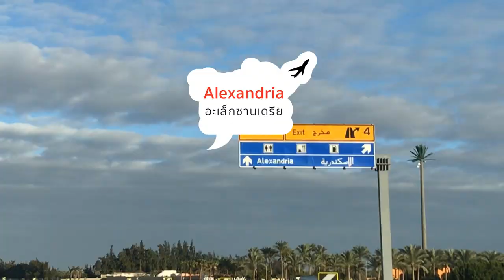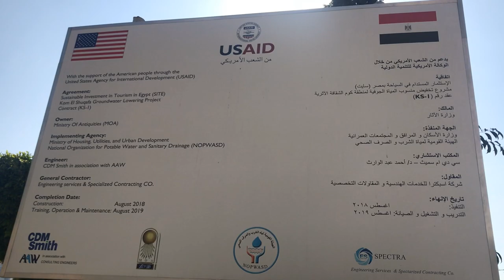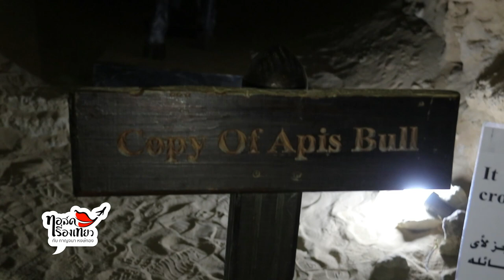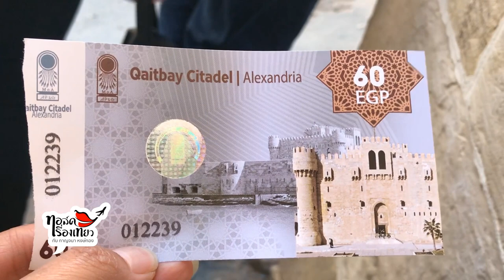Travel Talk ตอน First met Alexandria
Alexandria is located in the northwest part of Egypt, running alongside of the Mediterranean Sea. The city was named after Alexander the Great, who founded it during his conquest of the Persian Empire.

- Catacombs of Kom El Shoqafa -
A huge necropolis and royal cemetery. The spiral staircase down to the tombs. There are lot of floors, rooms at around a depth of 100 feet underground with a mixture of Roman and Egyptian art.

- Pompey's Pillar -
This single column standing on a rocky hilltop in the middle of Alexandria.
Beside the monolithic column, stands the Roman copies of the Sphinx but much smaller than the well-known Great Sphinx at Giza. Underneath the column, lead to the ruins of the great temple of Serapis, the hybrid Greek and Egyptian god of Alexandria. Some of the tunnels around the complex remain and are open for tourists to explore.